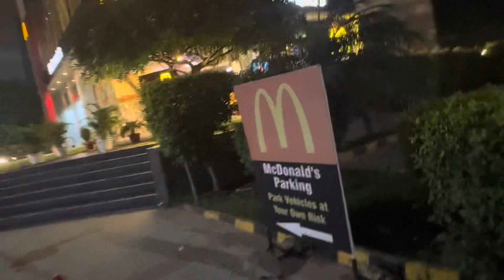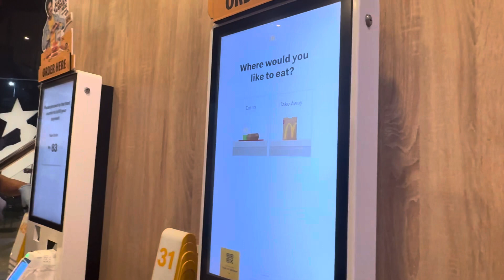Vlogs No:-#13 |Visit my showroom | video |familyvlog ❤️😇😇